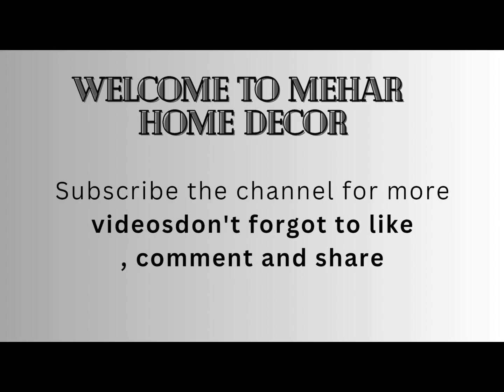100 Patio Design Ideas 2023 Backyard Garden Landscaping ideas House Exterior Rooftop Terrace Pergola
Backyard patio ideas with pavers
Backyard patio Ideas with fire pit
Image of Backyard patio ideas on a budget
Backyard patio ideas on a budget